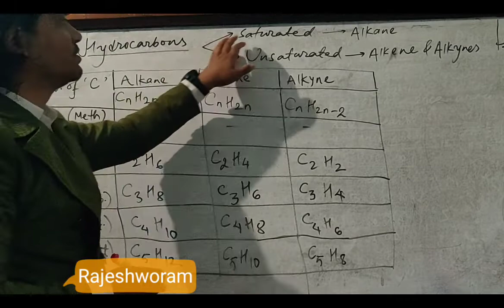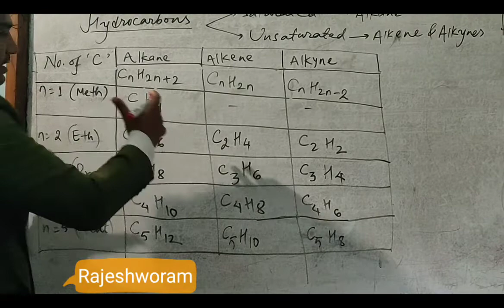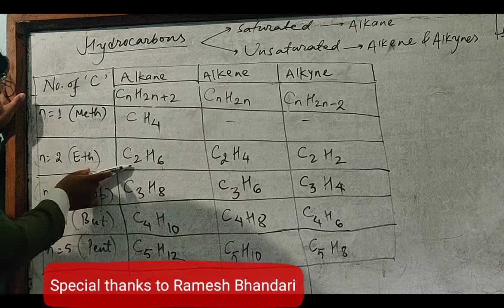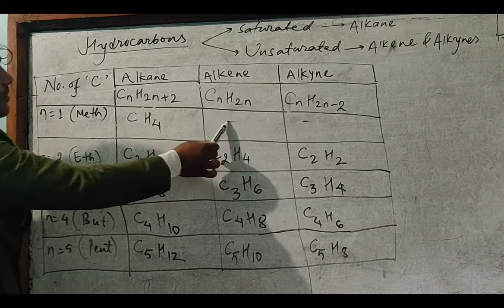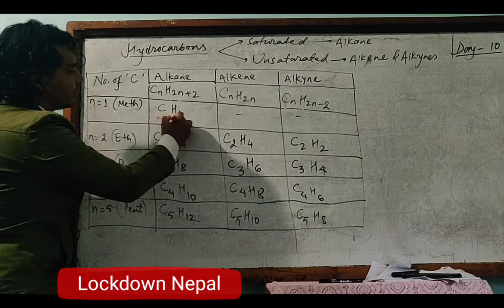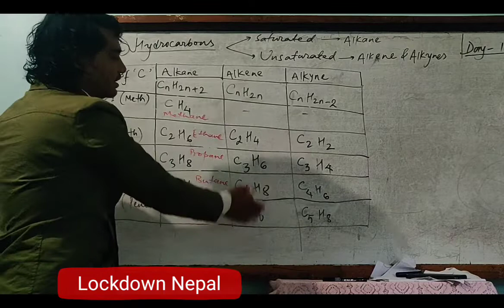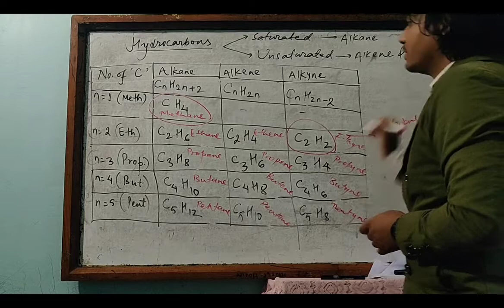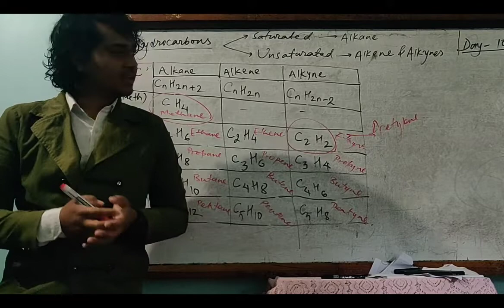100 science bullet questions for SEE